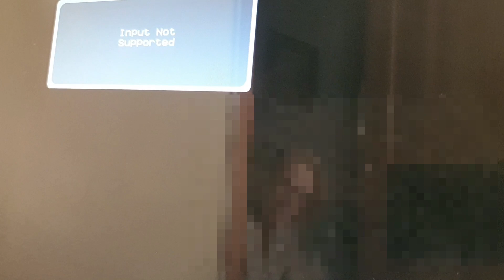Vlog Julho 2024-01 SuperTeki assistência informática ao domicilio - substituição placa gráfica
Vlog SuperTeki assistência informática ao domicilio Julho 2024-01 - substituição placa gráfica

Assistência Informática ao domicilio Particulares e Micro Empresas.
Reparação de computadores em casa.